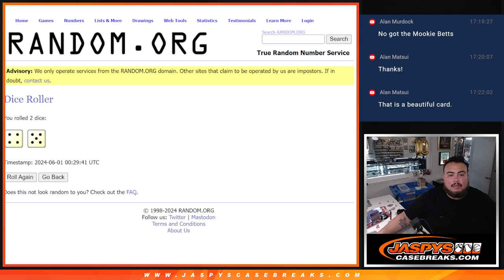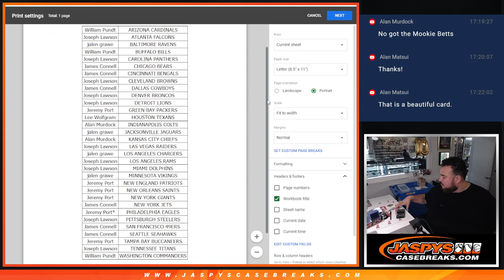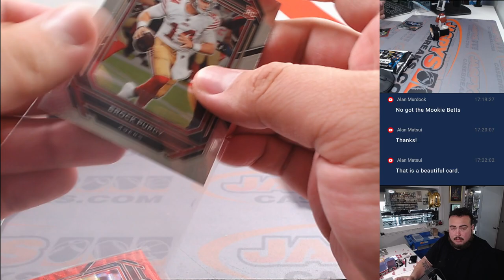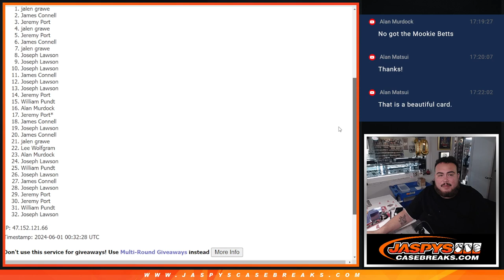F. 5/31/24 - *5x HIT PARADE DUAL CASE SPOT GIVEAWAY* 2022 Panini Prizm Football Hobby 1Pack #36 *RT*